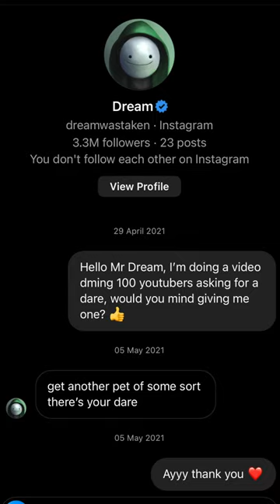Building my Fish his DREAM Tank! 🐠💰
Morgz builds Mr Fishy his Dream Fish Tank! $10,000 Fish Tank makeover!